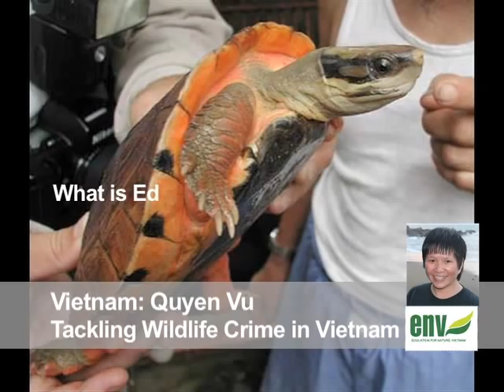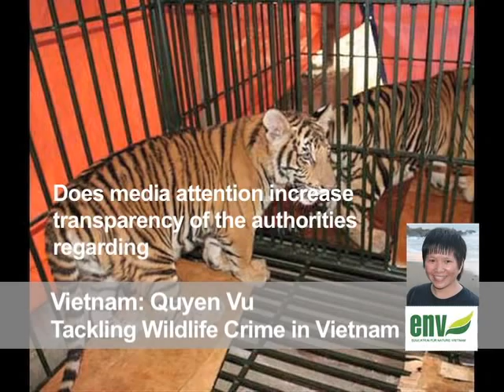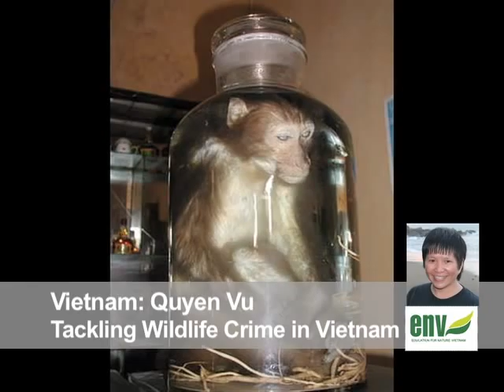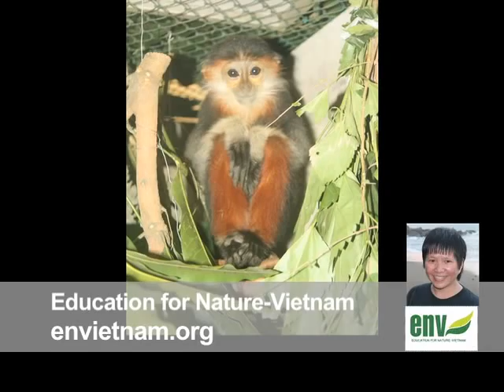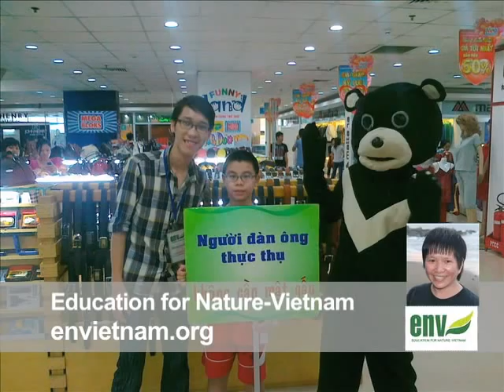Tackling Wildlife Crime in Vietnam: Behind the Schemes, Episode 4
Annamiticus presents "Behind the Schemes" -- a web series and podcast which discusses how commerce, corruption, and counterfeit cures are destroying our Planet's precious wildlife. In this episode, host Rhishja Cota-Larson discusses "Tackling Wildlife Crime in Vietnam" with Quyen Vu, Founder of Education for Nature-Vietnam.

Southeast Asian countries such as Vietnam are facing significant challenges when it comes to dealing with the illegal wildlife trade.

A major factor is the continued use of endangered species in traditional Chinese medicine.

Quyen Vu, founder of Education for Nature-Vietnam tells us how her team is  rising to the challenge of protecting the country's wildlife by working with both the public and the authorities.

(Please note this episode contains extremely disturbing undercover footage of a bear bile extraction.)

Join us each week as we feature international guests discussing the challenges of protecting and conserving wildlife in the modern world.